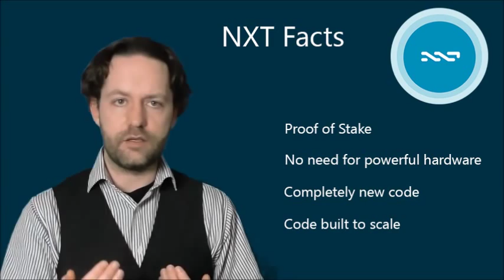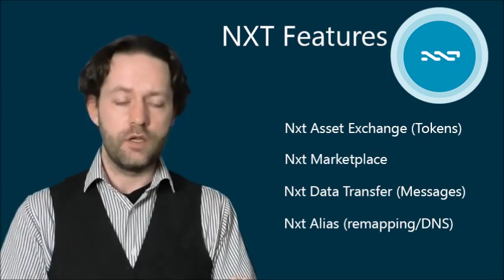What Is NXT? - Cryptocurrency Lecture By Bas Wisselink at Crypto Money Expo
on 5th of December 2014